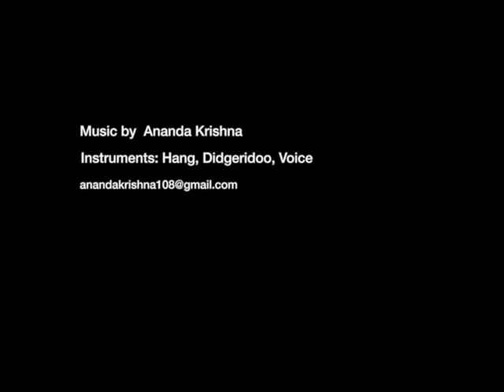Shine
Music and Spirit